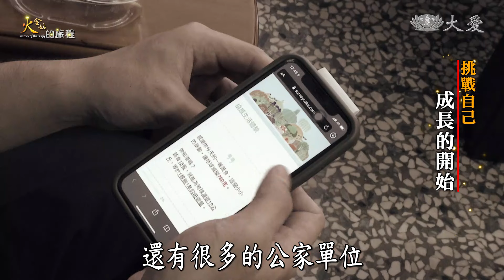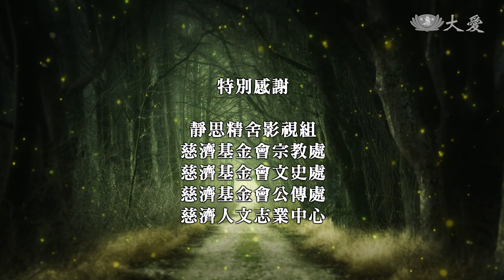【火金姑的旅程】 挑戰自己｜成長的開始 20240128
這是年輕人如何和經驗豐富的前輩合作的故事👊！
啊～沒有什麼比尊重與學習更重要啦！一起來開拓新視野吧💡！